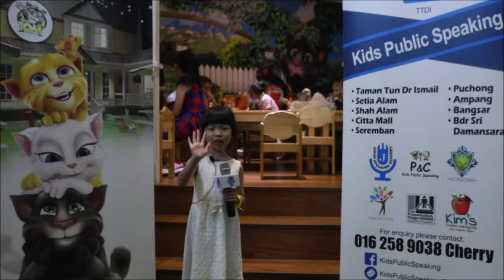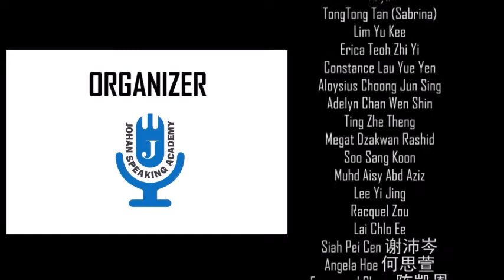Little Kingdom - Brand Ambassador Program by Johan Speaking Academy (Kids Public Speaking)